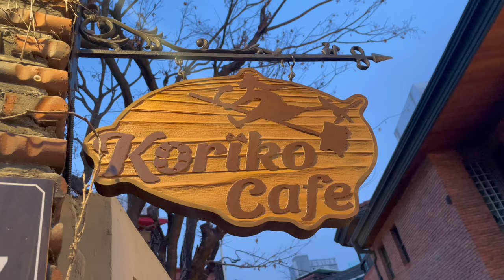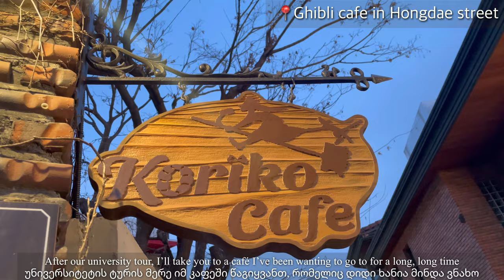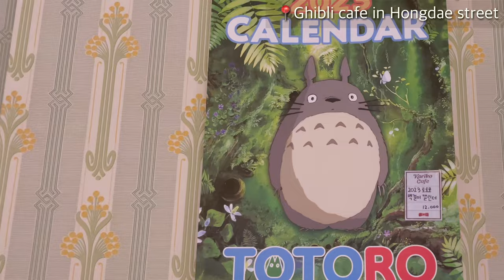Georgian Art student in Seoul [Short vlog/ Ewha Womans University]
Hi friends~ This video is made to share a bit about Nana's experience being a student in Seoul, South Korea. We also wanted to show the university we study at, Ewha Woman's University. This video includes University campus tour,  Art's and Design Building, University gift shop.
The cafe we visited is called Koriko cafe, and is loceted in 223-96 연남동 Mapo-gu, Seoul.
It was a lot of fun making this video, we hope you enjoyed watching it as well.